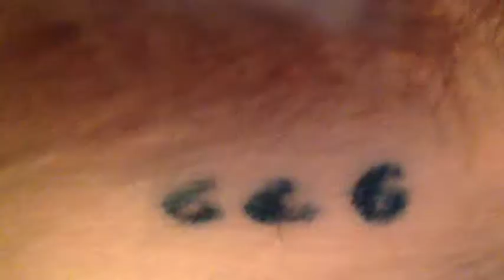Satan's Son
A movie trailer for a movie